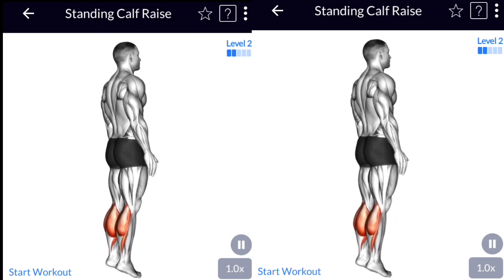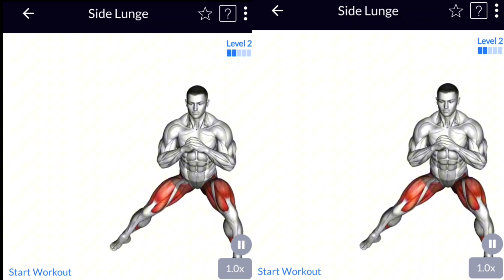killer Leg Day at Home थाई को घर पे मोंटी केसै कर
killer Leg Day at Home